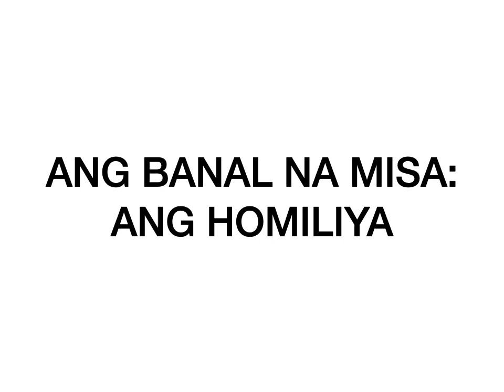ANO ANG BANAL NA MISA? PART 10: ANG HOMILIYA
ang seryeng ito ay batay sa mga kaisipang teyolohikal ng liturgist na si Lucien Deiss, sa kanyang aklat na "The Mass," 1992; inilapat sa kaisipang Pinoy sa channel na ito. God bless you more!